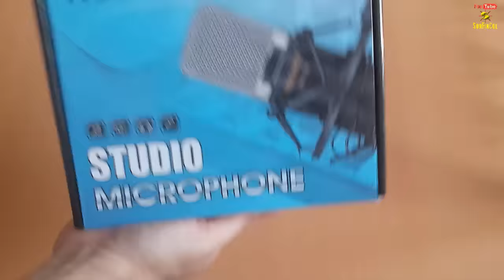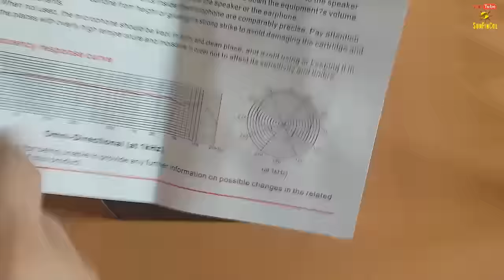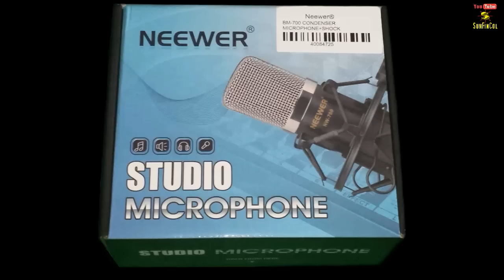Neewer BM 700 Kondensator Mikrofon Unboxing Neewer BM700 Deutsch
Hey schaut euch mal Neewers BM700 Mikrofon an, das ganze Set ist für rd. 17 Euro zu haben .ob das was taugt, schauen wir uns in einem anderen Video an, erstmal habe ich hier das Unboxing für euch
Fragen wie immer in die Kommentare.
Viele Grüße Sunfincol

PSN: SunFinCol